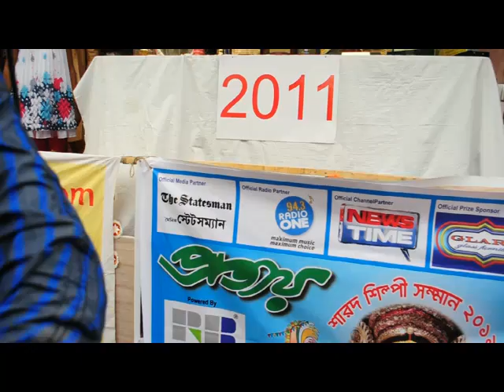Chakraberia Sarbajanin winner of Asian Paints 2011